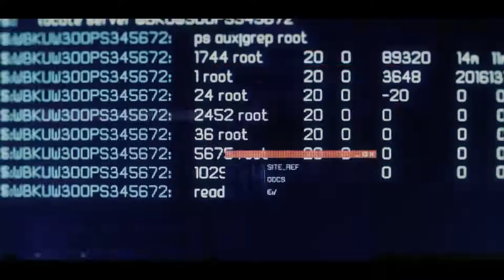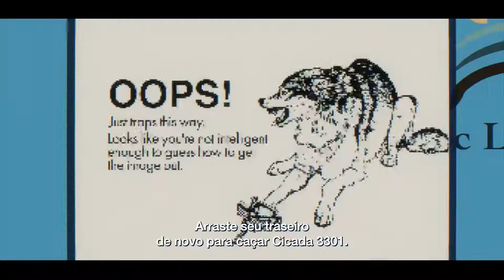Dark Web Cicada 3301 | Trailer Oficial